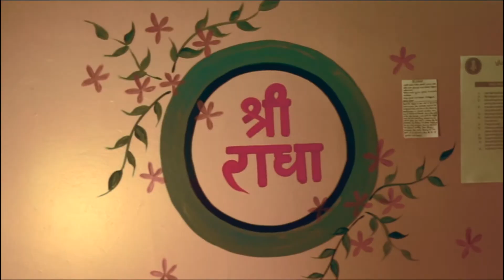Sleep Skate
Sleeping on the Japa

Skate monk: Uddhava Sandesh das
Beats: Slynk: Costa Rica

a one day shoot. one camera, two boards. a dreamy adveture through the material world.